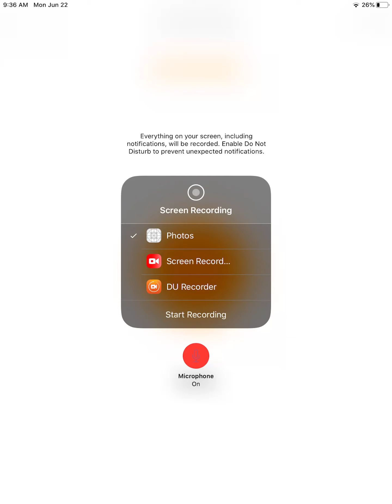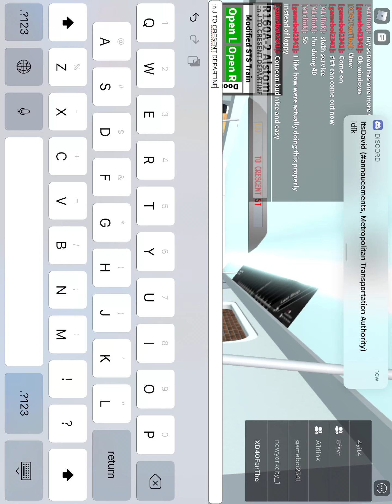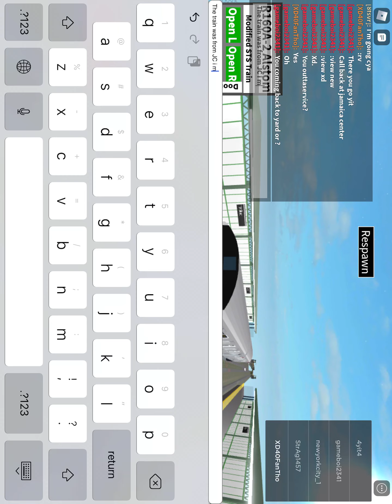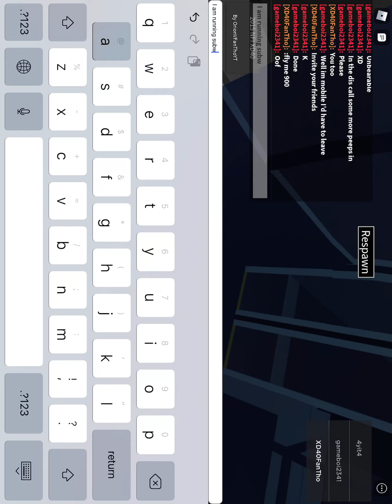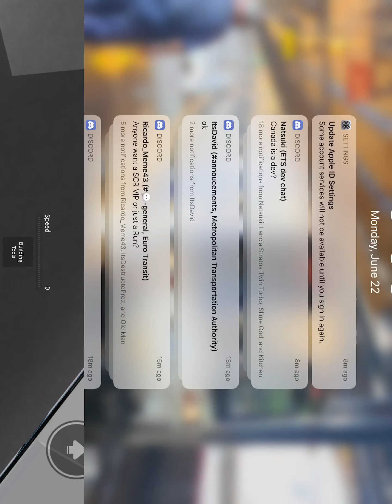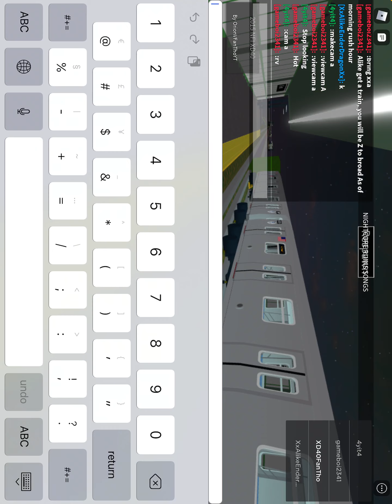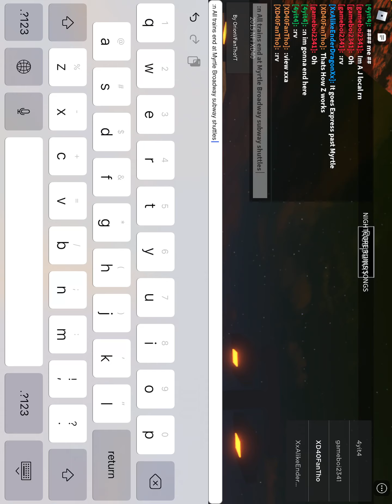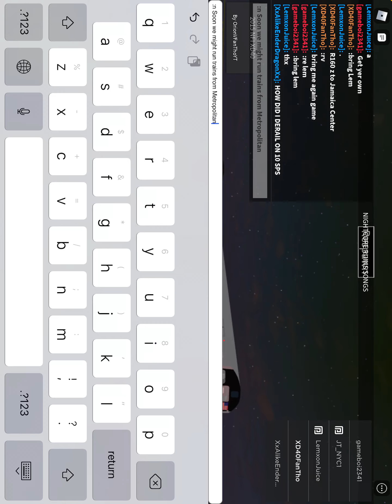Roblox: JMZ Lines Run